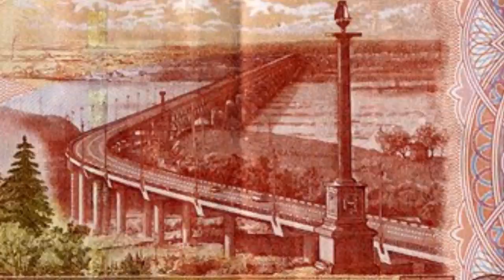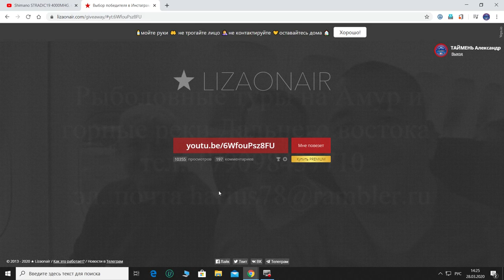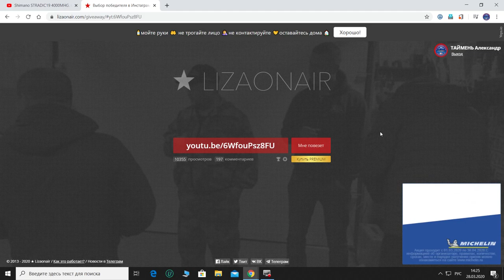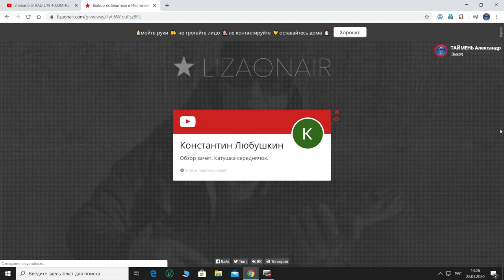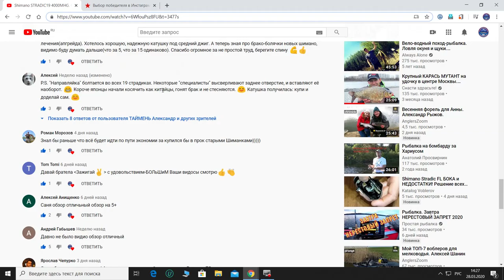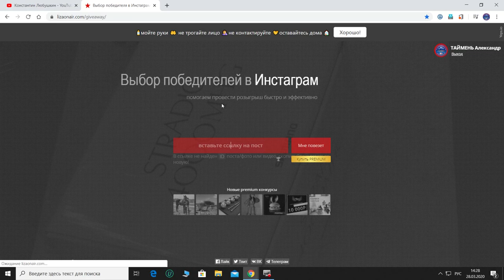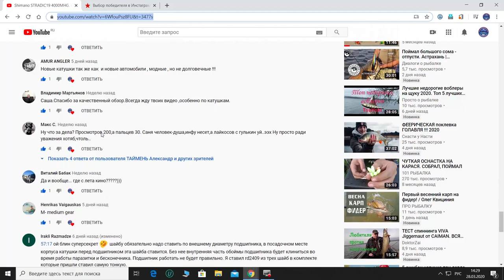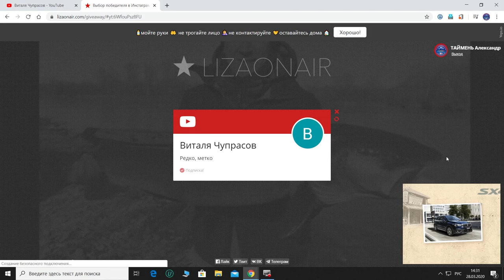Опять не жданчик !!! Повторный розыгрыш спиннинга BLACK HOLE SHOTGUN !!!